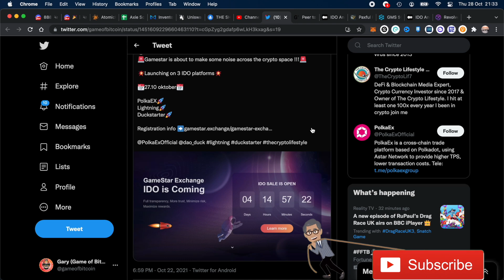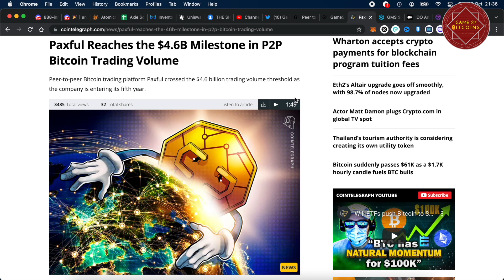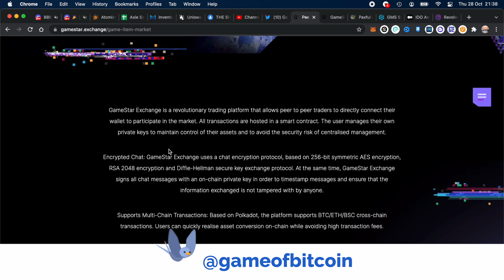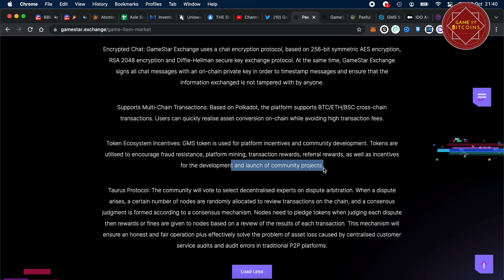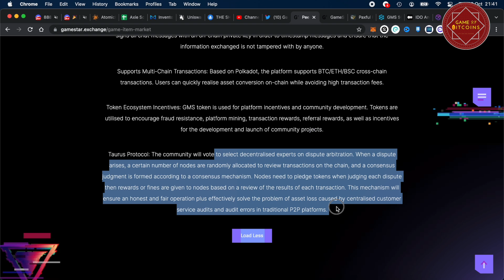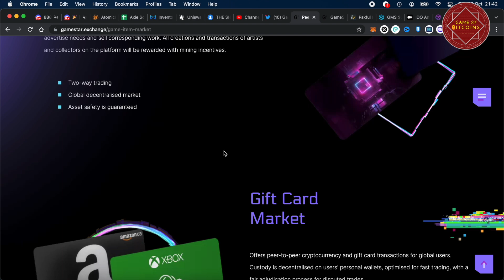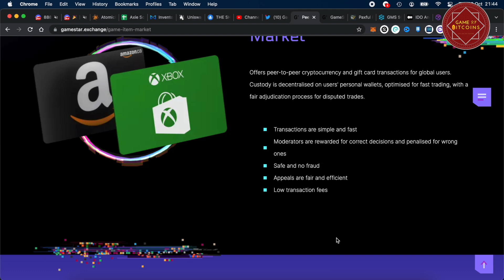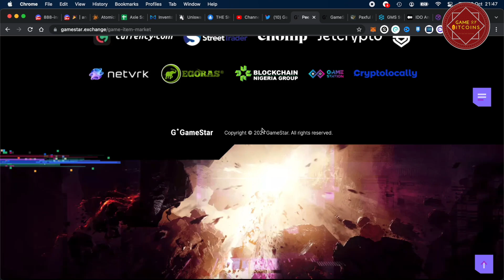GAMESTAR EXCHANGE || DECENTRALISED P2P TRADING || BUILT ON POLKADOT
Gamestar Exchange is a decentralised P2P trading platform built on Polkadot. TheCEO of Gamestar was the former director of Paxful  which is the biggest BTC p2p marketplace in the world